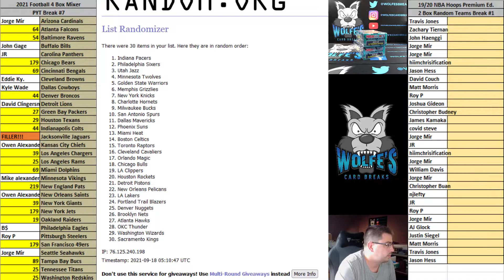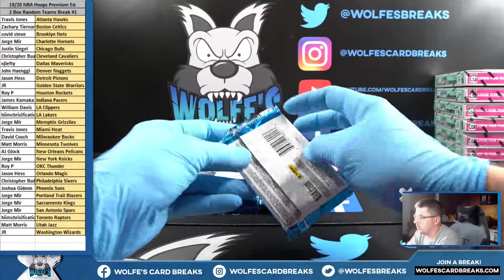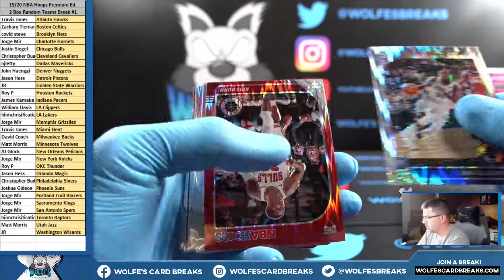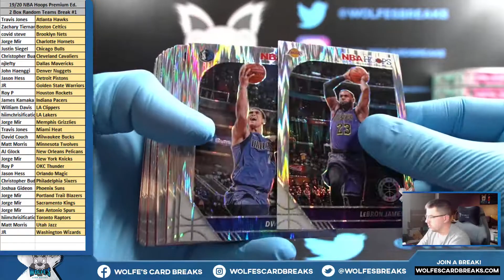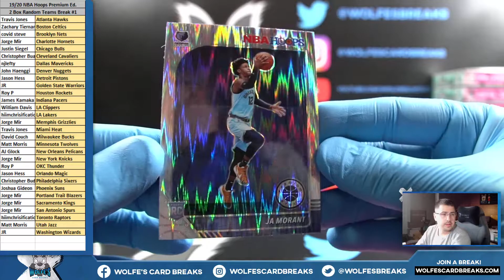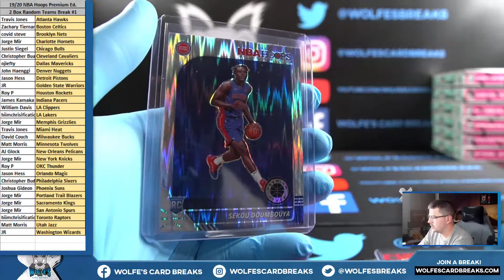19/20 NBA Hoops Premium Stock Basketball 2 Hobby Box Random Teams #1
19/20 NBA Hoops Premium Stock Basketball 2 Hobby Box Random Teams #1